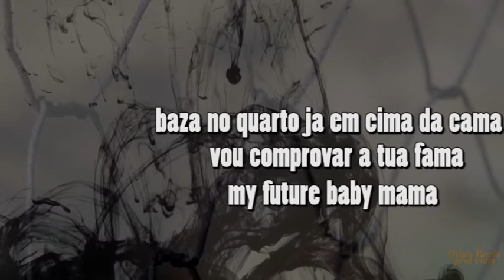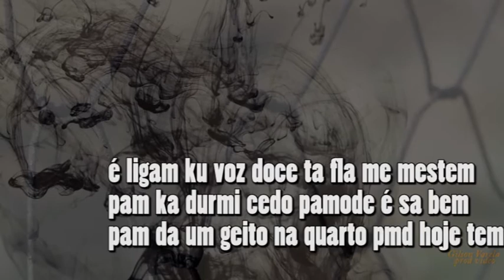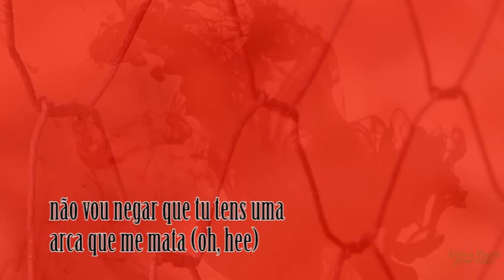Camy Breezý Não vou Negar feat Gilson Prod_ ( Soulja Music) 2016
Ouçam e partilhem
"não vou negar"-letra